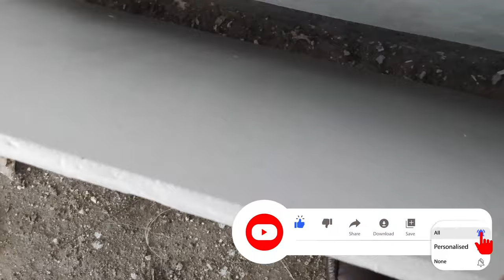how to make Gypsum Pop Board Ceiling Quality full Design.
আমরাই আপনার ঘরকে জিপসাম দিয়ে আকর্ষনীয় ডিজাইন করতে পারবো । কারন আমাদের আছে দক্ষ  একঝাক মেধাবি টেকনিশিয়ান এবং আরো আছে বাংলাদেশের বিভিন্ন স্থানে কাজ করার অভিজ্ঞতা। তাই আপনি আপনার বাড়ির ইন্টেরিয়র ডেকোরেশনের জন্য নিশ্চিন্তে ভরসা করতে পারেন।

                                                                    ⭐Our product :
 ⭐Gypsum Decoration
 ⭐ Gypsum Gate
 ⭐ Gypsum Pillar
 ⭐Gypsum Wall  Design
 ⭐ Gypsum Gate
 ⭐ Decorative False Ceiling
 ⭐Ceiling Rose
 ⭐Ceiling Strip
 ⭐ Cornies Strip
 ⭐ False Ceiling
 ⭐ Gypsum PVC Ceiling
 ⭐ Gypsum Powder
                                                               ⭐ Our Serves:
🔅 Kitchen Cabinet
🔅Wall   Cabinet
🔅TV Cabinet
🔅Wall Paneling
🔅 Design Glass
🔅Board Ceiling
🔅Office Interior
🔅Interior Design

⭐  Showroom  Address : 165,Shenpara Prabata Mirpur-10 (Main Road) Begum Rokeya Sharoni Dhaka-1216